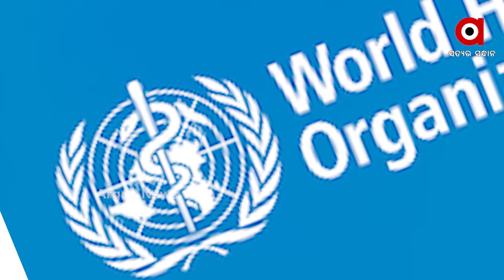ଚୀନ୍‌କୁ ସୁହାଇଲା ଭଳି ନିଷ୍ପତି ନେଉଛି ବିଶ୍ୱ ସ୍ୱାସ୍ଥ୍ୟ ସଂଗଠନ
ଚୀନ୍‌କୁ ସୁହାଇଲା ଭଳି ନିଷ୍ପତି ନେଉଛି ବିଶ୍ୱ ସ୍ୱାସ୍ଥ୍ୟ ସଂଗଠନ...ଭୂତାଣୁ ନାମକରଣରେ ଦେଖାଉଛି ନିଜର ଡବଲ ଷ୍ଟାଣ୍ଡାର୍ଡ ନୀତି ..ଚୀନ ପାଇଁ ନିୟମ ବଦଳାଉଛି ‘ହୁ’. କୋଭିଡ୍‌କୁ ନେଇ ପଦାରେ ପଡ଼ିଲା ବିଶ୍ୱ ସ୍ୱାସ୍ଥ୍ୟ ସଂଗଠନର ଦୋମୁହାଁ ନୀତି...